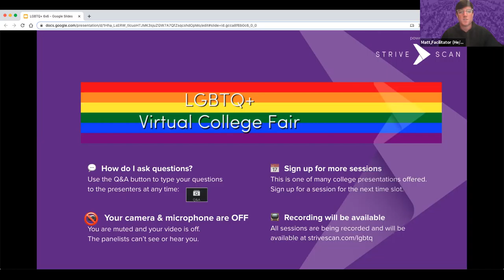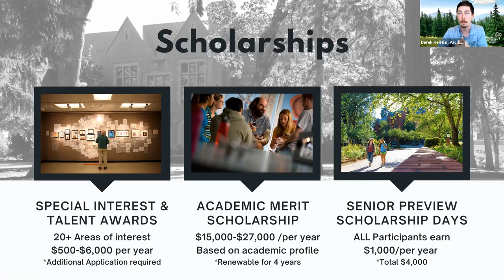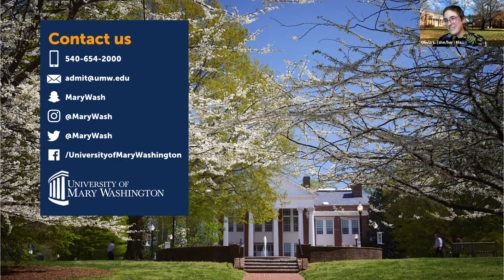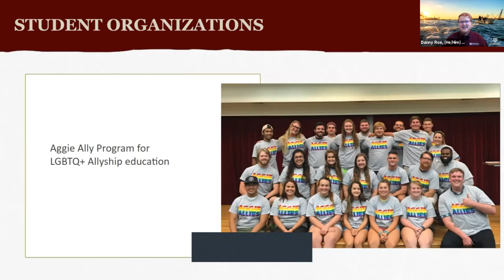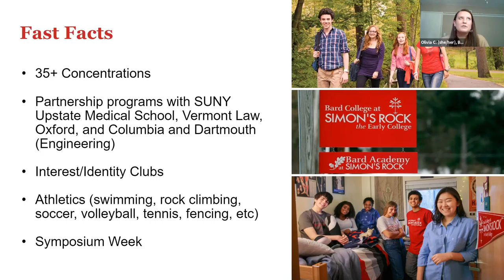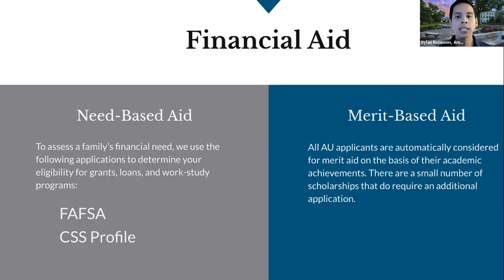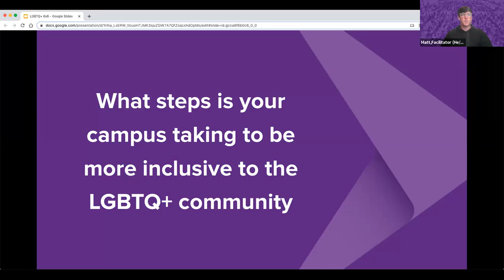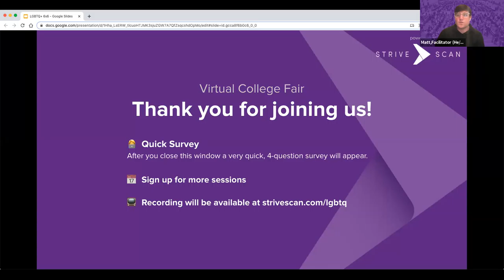Session C1 - LGBTQ Virtual College Fair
In this session you will hear from the following institutions:

University of Mary Washington
Texas A&M University at Galveston (3.5/5)
Bard College at Simon's Rock (4/5)
American University (4.5/5)